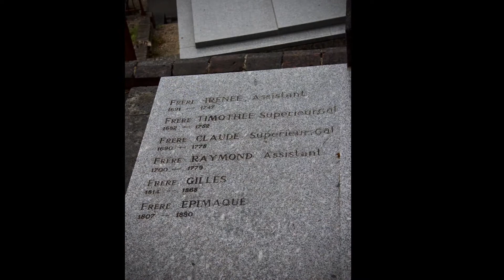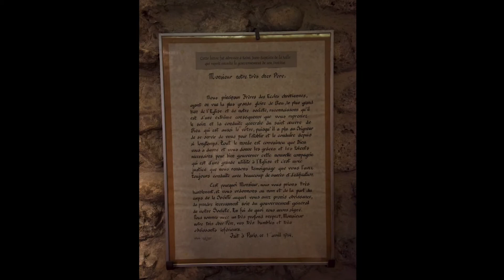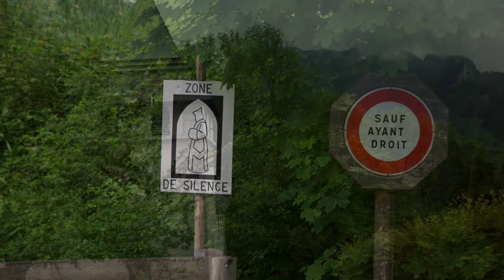In The Footsteps of La Salle